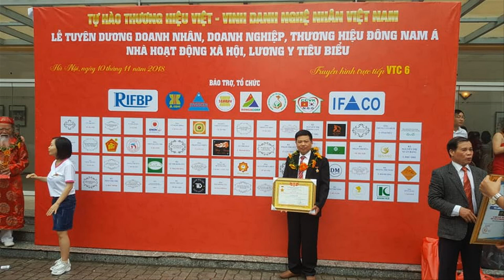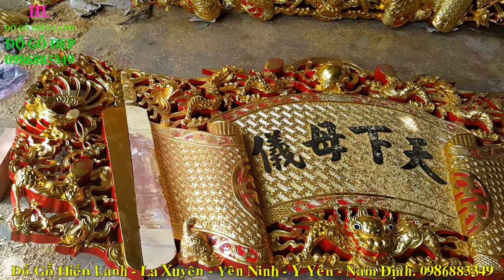🔴Cuốn Thư Gỗ Mít Ta 2m60 Hàng Khủng Việt Nam| Tinh Hoa Làng Nghề | đồ gỗ Hiền Lanh. 0986883349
- 🔴Đồ Gỗ Hiền Lanh đang hoàn thiện 07 bức cuốn thư gỗ mít ta siêu khủng cho nhà chùa, trong video tiếp theo chúng tôi sẽ giới thiệu thêm mẫu cuốn thư chạm 4 chữ HÁN NÔM
- 🔴Bức cuốn thư gỗ mít ta có kích thước 2m60 x 1m27 x dầy 7cm liền khối chưa kể phần ghép - Bức cuốn thư đục tay kênh bong sắc nét, chạm Tứ Linh, chương đục Rồng Chầu Mặt Nguyệt được Sơn Son Thếp Vàng Đài Loan.